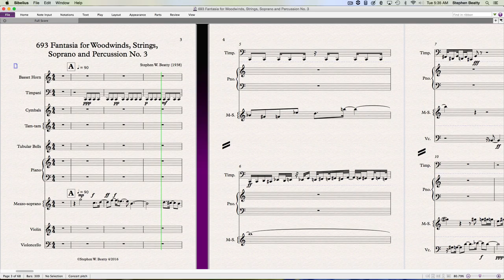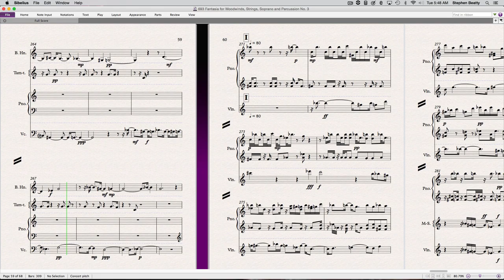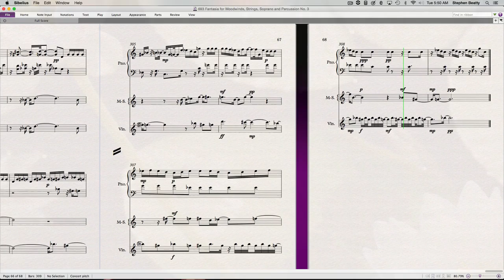693 Fantasia for Woodwinds, Soprano and Percussion No. 3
Fantasia for Woodwind, Strings, Mezo-soprano and
Percussion composed and performed by Stephen W. Beatty.
Vienna Symphonic Library instruments and voice used for the performance in the the Berlin Teldex Studio.